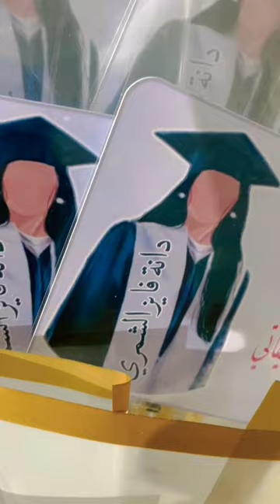彼女の先生への卒業プレゼント.. 👩🏻‍🎓